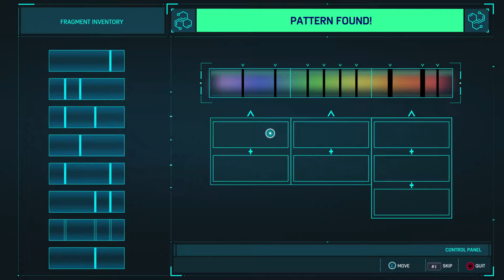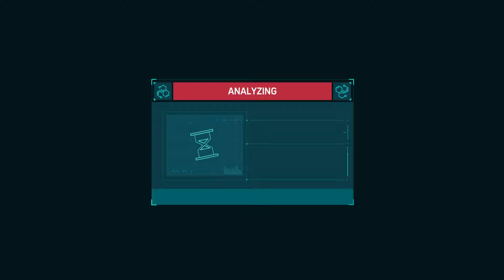Spider-Man Remastered - Part 11 - Spider-Man VS ELECTRO and VULTURE